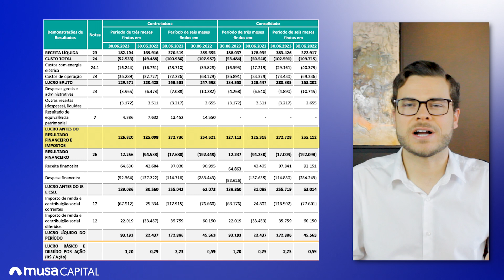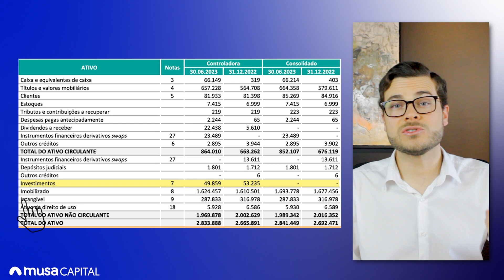Como selecionar debêntures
📉Quer investir com segurança e acompanhamento profissional?
Entre em contato com o time de especialistas da Musa Capital

Nesse vídeo o sócio Gustavo Machado, CNPI, mostra como analisar uma empresa emissora de debêntures utilizando o método dos 4 C's, a fim de evitar um calote e prejuízo como ocorreu no caso da Light S.A.

Na Musa Capital somos consultores financeiros independentes, regulados pela CVM. Temos um time de profissionais qualificados e parceiros estratégicos para te atender, estaremos ao seu lado prestando uma consultoria independente, livre de conflitos de interesse, comissões e taxas escondidas. Afinal, pra gente, a sua liberdade financeira é o nosso legado.

Para saber mais sobre os serviços que desempenhamos aqui na Musa Capital acesse